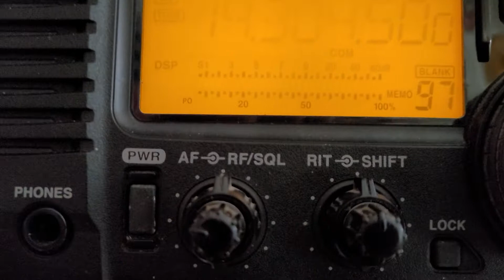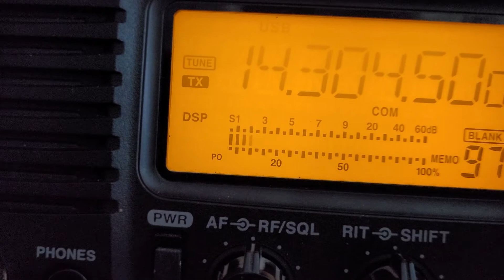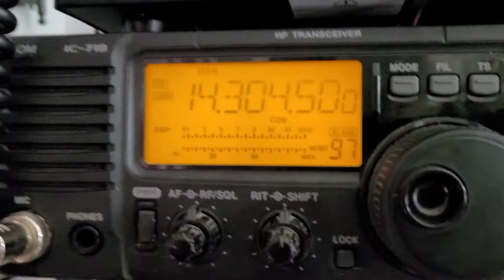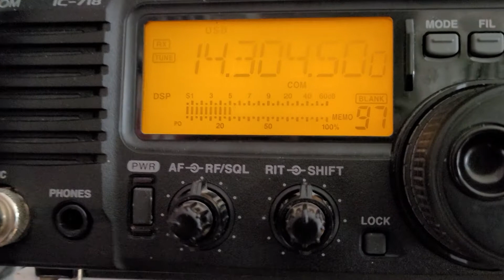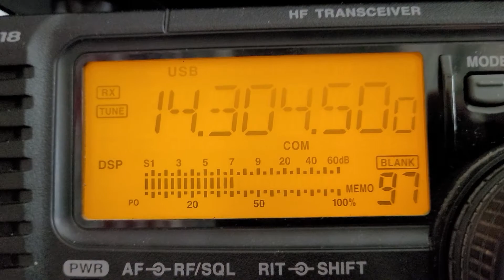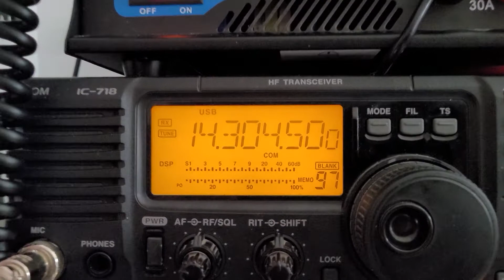A few minutes of 9A3OS Croatia (then I work him) W2SMF NY 20m Contact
Sam 9A3OS and W2SMF Steven M. Finger.  Icom 718 on 20m HAM Radio January 23rd, 2021